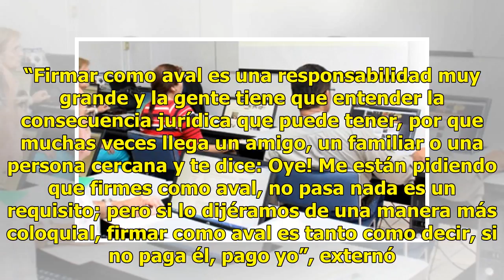AUDIO | Embargos a personas que se ofrecen de aval son legales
Suscríbete ahora a nuestro newsletter Ratio: 0 / 5 NAVOJOA, SON.- Las personas que se ofrecen de avales de las deudas de otras personas corren el riesgo de perder sus bienes si el deudor al que ampararon no paga. El presidente de la barra de abogados, Jesús Alonso Vega Gastélum, dijo que este es un ...